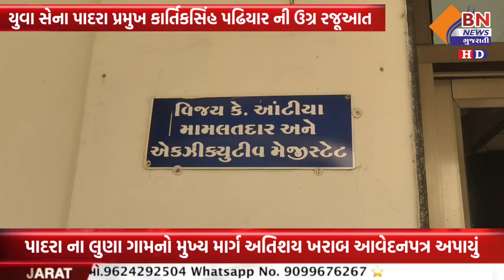પાદરા ના લુણા ગામનો મુખ્ય માર્ગ અતિશય ખરાબ આવેદનપત્ર અપાયું || BN NEWS GUJARATI